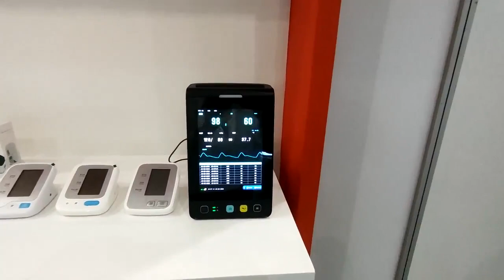Yonkermed On Site Ultrasound Product Demonstration Video at the Indonesian Exhibition